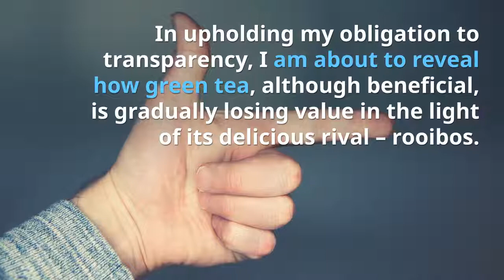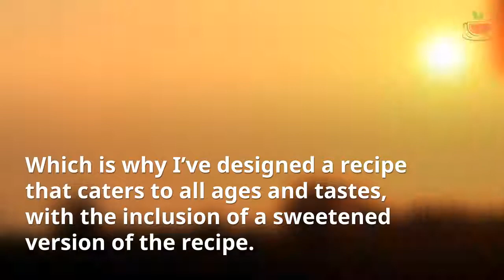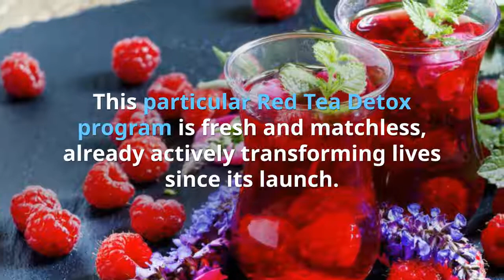Why Red Tea Is Better Than Green Tea | Rooibos - African Red Tea Weight Loss Benefits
Being a Weight Loss Expert, it has been my principal goal to share functional tips and tricks for those pursuing optimal health. I will reveal how green tea, although beneficial, is little by little losing value in the light of its delicious rival - rooibos.

Rooibos, also known as red tea, is equally high in antioxidants, however sourced from different substances to that of green tea extract. The antioxidants comprised in rooibos - aspalathin and nothofagin - are comparatively rare, and help to regulate blood sugar, reduce excessive fat development, stress, and inhibit metabolic disorders.

After the results of recent studies, along with my own findings related to the major players in sustainable weight loss, I consider red tea an essential. In addition to protecting against heart disease, diabetes, Alzheimer's and much more, it is an accessible and effective answer to weight gain.